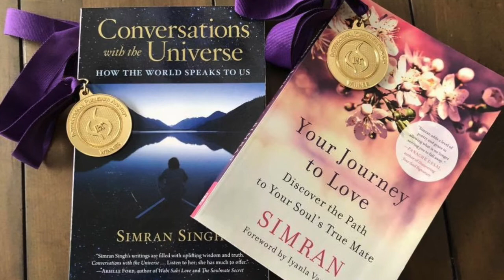Wake Up with the Consciousness Cafe with Rev. Christie Hardwick and Simran Singh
Hello Friends! Welcome to SoulCall Ministries. We offer experiential programs and classes both online and in person which explore the Art and Science of world philosophies integrating Spirit~Mind~Body. Recognizing that there are as many paths to the infinite as there are beings on the planet, SoulCall offers a “menu” of practical tools for personal growth, transformation and connecting to the inner source of Bliss in the Soul.

New to SoulCall Ministries? If so, here's what you need to know -- SoulCall Ministries welcomes you to explore the path back to your Soul, your sacred enter. What if you already have all you need to fully realize the bliss of being alive? All we need do is remember is to WAKE UP!

Category
Nonprofits & Activism
Category
Nonprofits & Activism
Category
Nonprofits & Activism
Category
Nonprofits & Activism